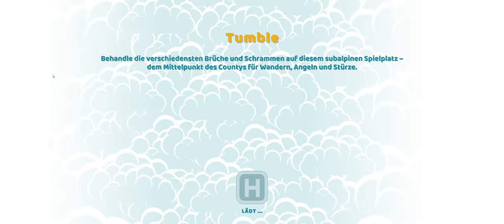Two Points Hospital #014 Jetzt Bebt die Hütte